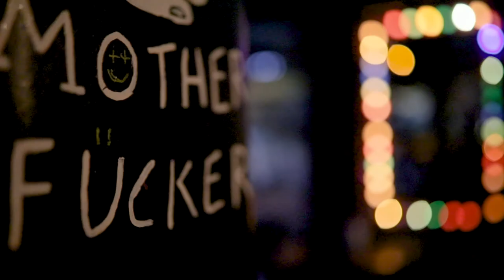Aquella Historia (Nacho Iturria con Joaquín González)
Compartiendo una velada musical junto a mi hermano de las 6 cuerdas Joaquín González, en Bluzz Bar.
Montevideo, 2020

Cámaras: Santiago Gorostiaga y Alexis Pereira
Edición: Joaquín González